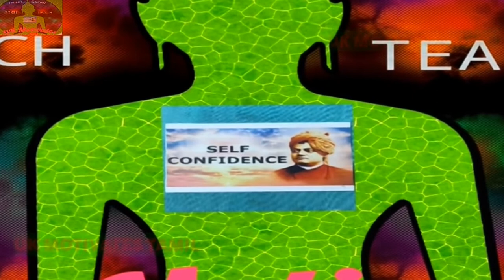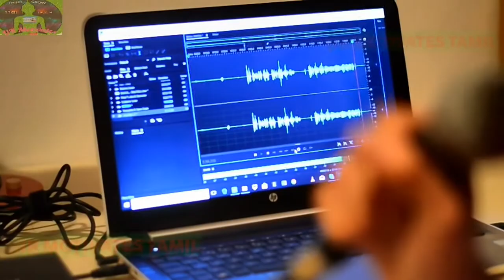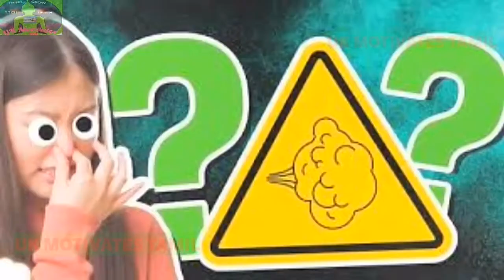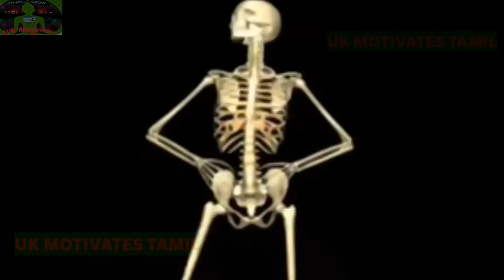வேடிக்கையான உலக சாதனைகள்WORLD RECORD#GUINNESS#RECORD#GUINNESS WORLD RECORD#GUINNESS BOOK#WORLD BOOK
IN THIS VIDEO WE DISCUSSED THE WORLD RECORD OF GUINNESS RECORD. GUINNESS WORLD RECORD ARE ENTRIED IN THE GUINNESS BOOK. THAT IS CALLED WORLD BOOK OF GUINNESS RECORD. GUINNESS RECORDS AND WORLD RECORD BOOK. A WORLD RECORD NOT ONLY GUARANTEES YOU AN UNPARALLELED DOMINATION IN A PARTICULAR FIELD, IT ALSO BRINGS WITH IT TONS OF FAME AND RECOGNITION. AND SINCE WORLD RECORDS, EGGS AND PROMISES ARE MEANT TO BE BROKEN, PEOPLE EVERYDAY KEEP TRYING THEIR LEVEL BEST TO MAKE OR BREAK A WORLD RECORD.
WHILE SOME PEOPLE ACTUALLY PUT IN SOME EFFORT TO MAKE A WORLD RECORD LIKE THROWING A HEAVY OBJECT TO THE FARTHEST DISTANCE, THERE ARE SOME LAZY ONES TOO WHO AIM TO MAKE A WORLD RECORD LIKE GROWING THE LONGEST NAILS OR GROWING THE HEAVIEST ONION. SO HERE ARE SOME OF THE MOST WTF WORLD RECORDS EVER. TAKE A LOOK.

THANK YOU SO MUCH FOR YOU TUBE Music: Video by fauxels from Pexels
 MY OTHER INTERESTING VIDEOS:
2. CORONA VIRUS VACCINE l CHADOX1 NCOV 19 VACCINE l OXFORD CORONA VACCINE l AZD1222 l CORONAVIRUS VACCINES
5. CORONA VIRUS VACCINE l CHADOX1 NCOV 19 VACCINE l OXFORD CORONA VACCINE l AZD1222 l CORONAVIRUS VACCINES
6. ANTI SATELLITE MISSILE l ANTI SATELLITE WEAPON l RUSSIA SPACE WARFARE l SPACE WAR EXPLAINED BY UK
10. august 2 2020 aadi perukku 2020 aadi perukku pooja aadi 18 perukku aadi perukku 18 aadiperukku festival
18. ARAL SEA,ARAL LAKE,SECOND WORLD WAR,ARAL SEA MAP,HISTORY OF ARAL SEA CANAL,STORY OF ARAL SEA 2020,UK